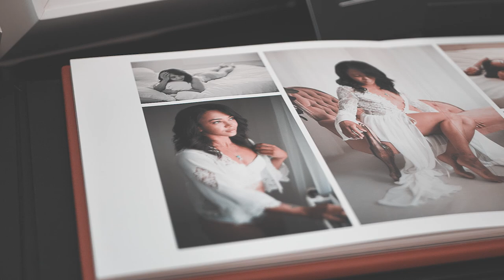BTS photo shoot